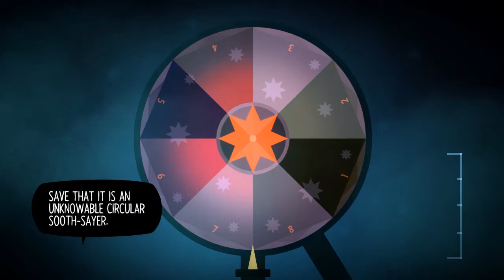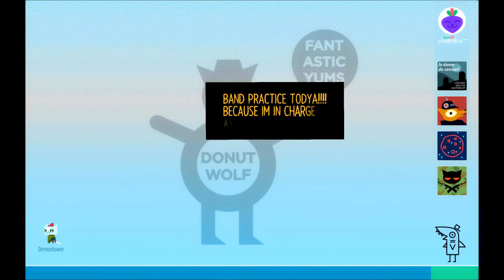Let's Play Night In The Woods Part 7